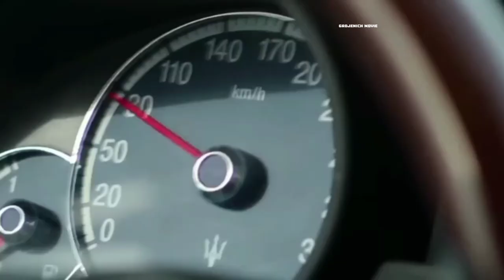Овердрайв (2016)//Финал//Братья Фостер крадут тачки Марье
Сегодня с силой вышло одно видео,возможно выйдет и 2,посмотрим.